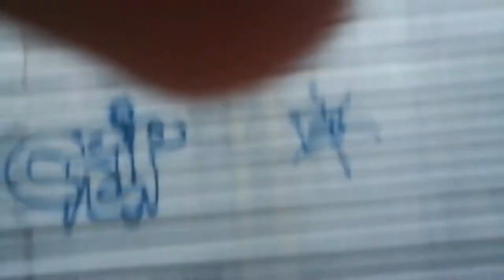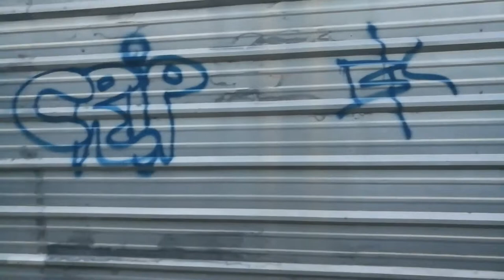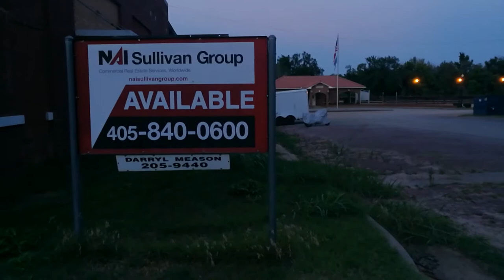Spray painting on buildings